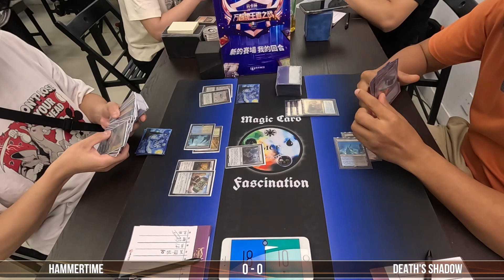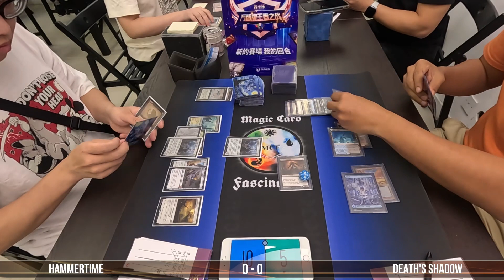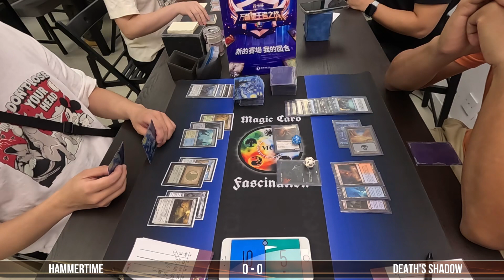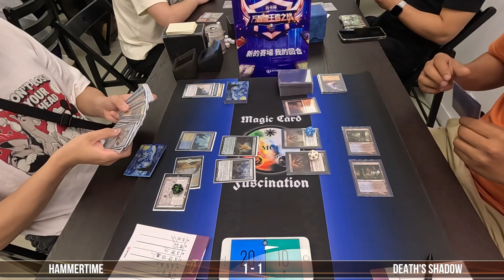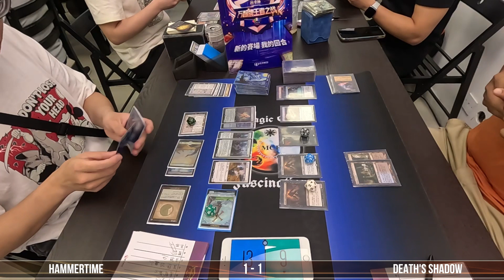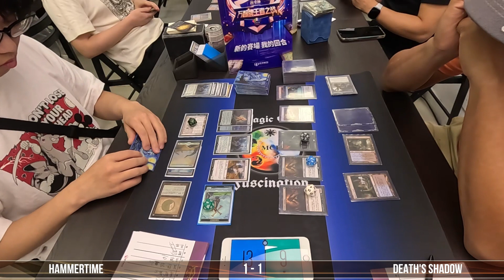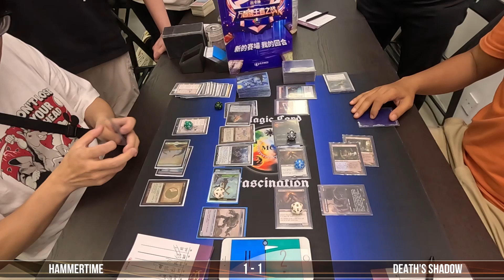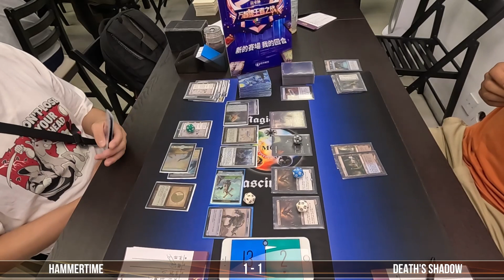Hammerime vs Death's Shadow | Modern | Round 5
Mox Saga Modern Event May 18